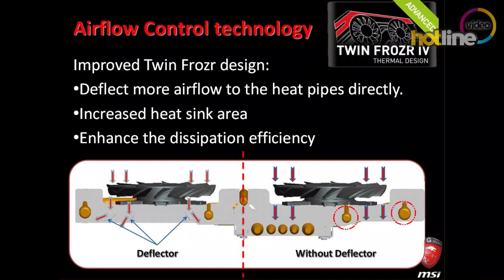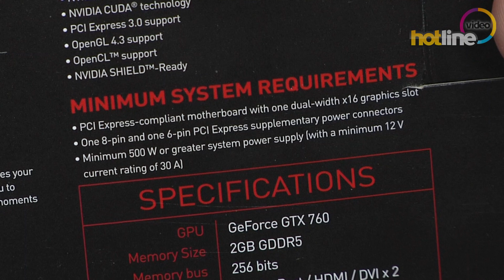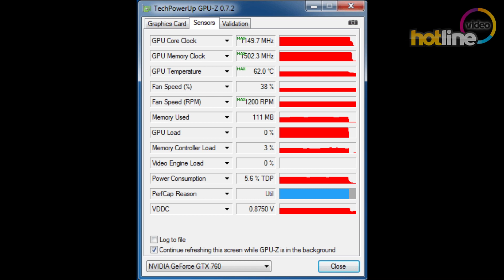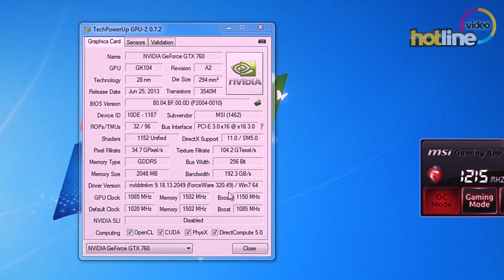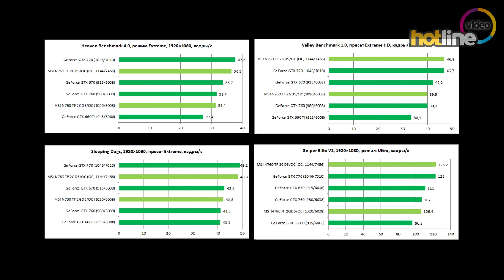Обзор видеокарты MSI N760 TF 2GD5/OC